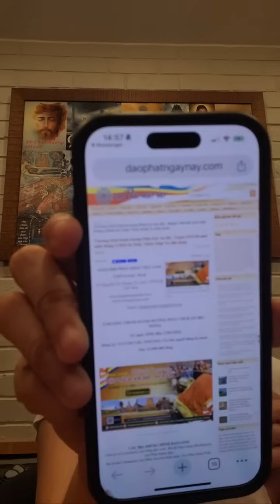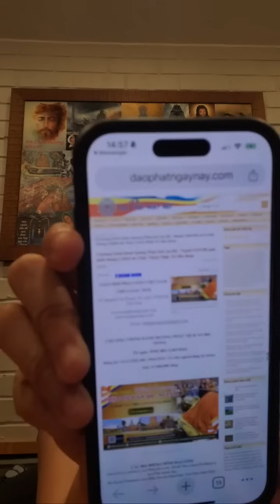Thích Nhật Từ: Đức Phật Bị Bệnh Vì Phật Tử Quá Nghèo Và Thiếu Kiến Thức Về Vệ Sinh Thực Phẩm